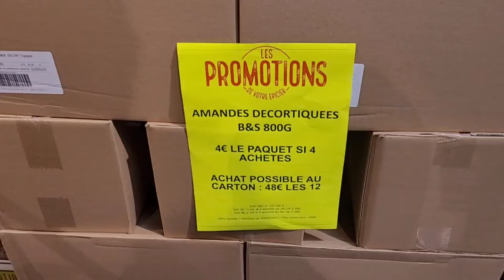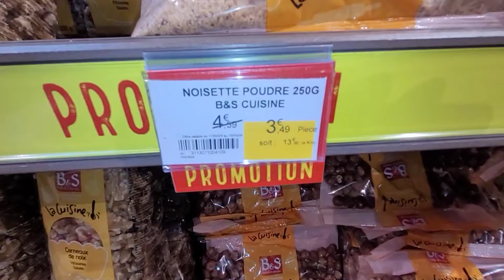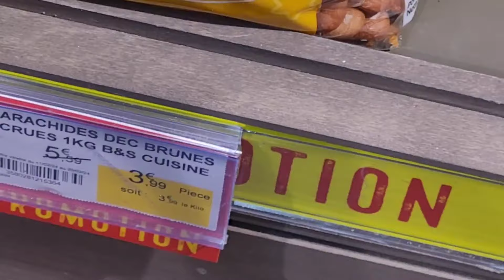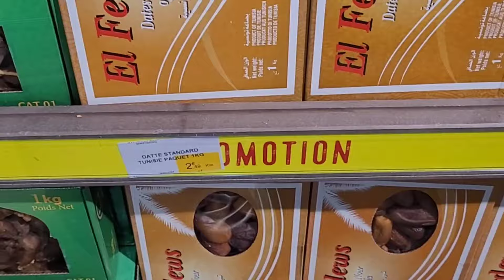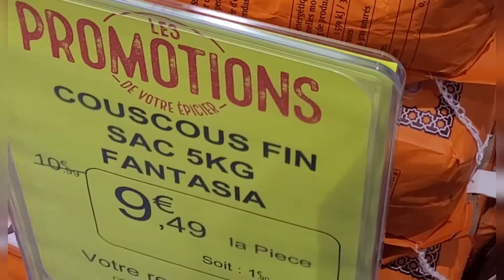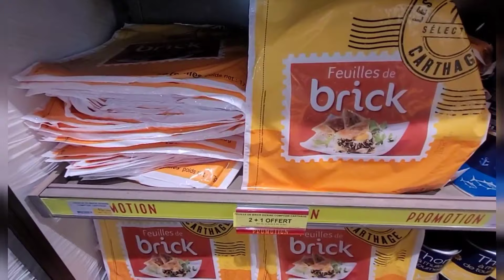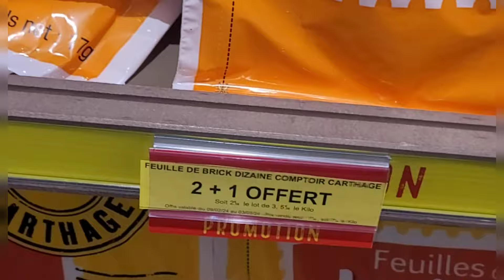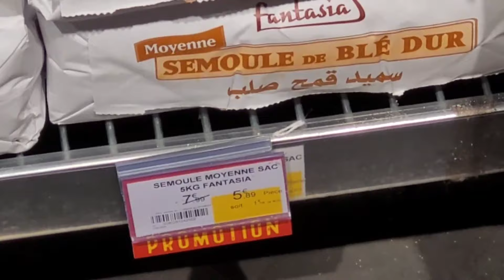GRAND FRAIS MÉGAPROMO 🤩 RAMADAN